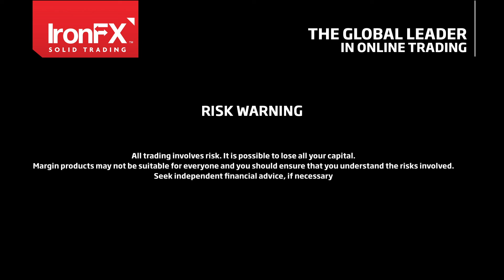Market Focus turns to the US Employment Report on Friday | Teaser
Friday the 8th of March 2019

• US employment report for February, will be released on Friday at 13:30 (GMT).
• Non-Farm Payrolls figure: Expected at 180k, previous figure: 304k.
• Unemployment rate: Expected at 3.9%, previous reading: 4.0%.
• Average Earnings growth rate: Expected at +3.3% yoy, previous rate: +3.2% yoy.